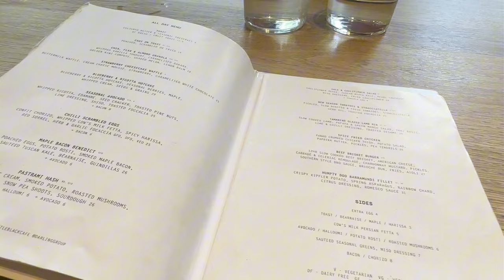Weekly VLOG 12⎮Sunset view from Brighton Beach| Revisit Kettle Black & Piccolino